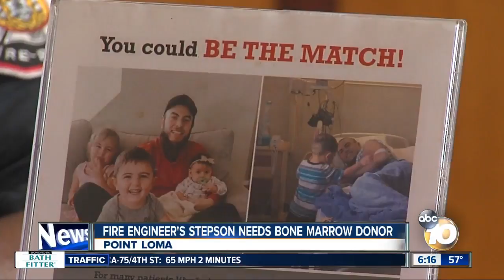Local fire engineer hoping to find bone marrow donor for stepson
A San Diego Fire engineer's stepson has leukemia and is in need of a bone marrow donor, and a local organization is hoping to help find him a match.